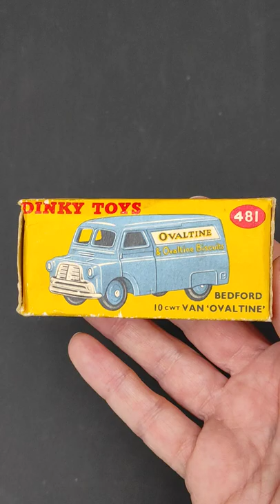Dinky Toys Bedford Van 481 Made in England by Meccano 1955 Diecast scale model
Dinky Toys
Bedford Van
#481 with original box
Diecast scale model

Blue body and hubs
Ovaltine logo
Made in England by Meccano in 1955

⭐1 minute video for vintage brains⭐